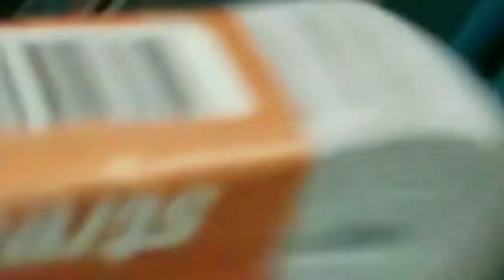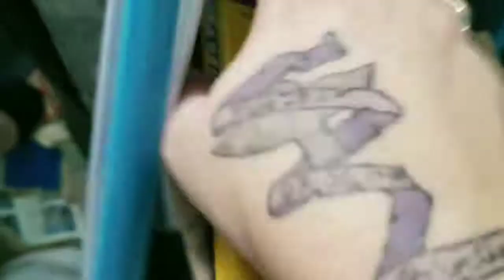DIY Go Pro for my convertible Amara!!!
I have been wanting to video trips in my convertible for some time... but how many peopple actually have extra money lying around for a GoPro... so I'll just use my phone😍 with a lil added asistance of the case it came with and craft suplies!!